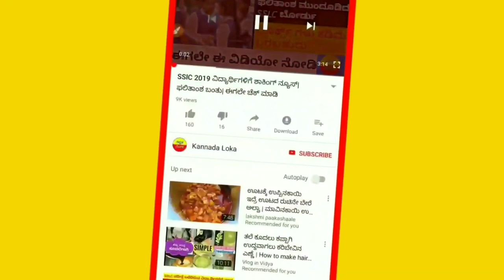ರೈತರಿಗೆ ಇಂದು ಭರ್ಜರಿ ಸುದ್ದಿ | ರೈತರ ಖಾತೆಗೆ ಕೇಂದ್ರ ಸರ್ಕಾರದಿಂದ ಮೊದಲ ಬಾರಿಗೆ ಹಣ ಬಿಡುಗಡೆ |ಕನ್ನಡ ಲೋಕ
Hi everyone

ರೈತರ ಖಾತೆಗೆ ಹಣ ಜಮಾ ಆಗುತ್ತೆ
ಅದು ಹೇಗೆ ಅಂತ video ದಲ್ಲಿ ಹೇಳಿದ್ದೇನೆ

And

Kannada ಲೋಕ

ಜೈ ಕರ್ನಾಟಕ